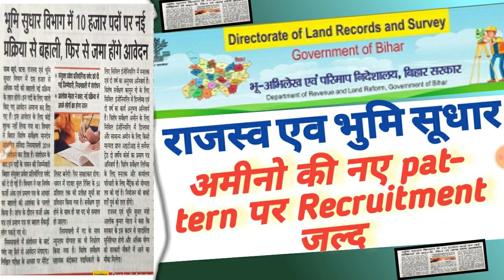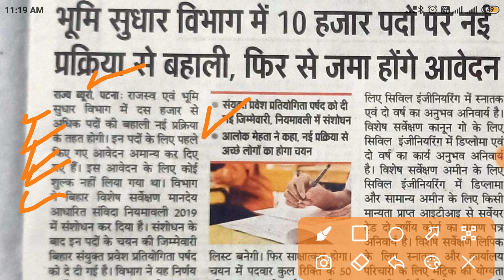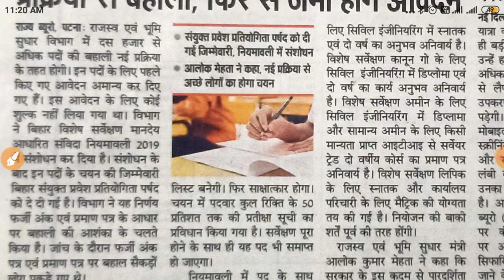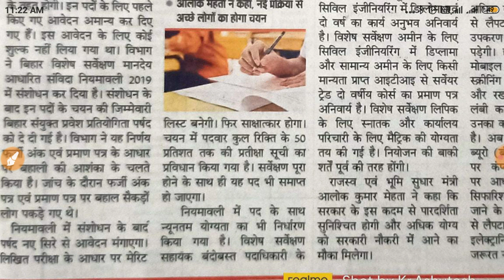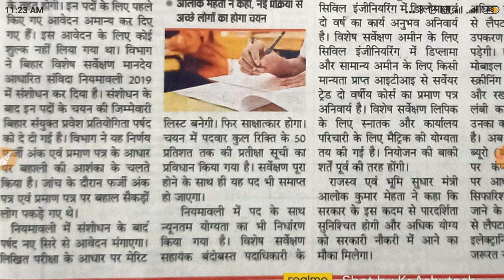Lrc New Recruitment 2022!! Changes the selection procedure!! 10101 post coming soon! junior Engineer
क्या हुआ LRC टीम और मंत्री जी की MEETING में | BIHAR LRC LATEST UPDATE

Bihar LRC latest update|| क्या बोला गया मंत्री जी के ऑफिस में😭|क्या सच में cancel हो जाएगा LRC भर्ती

Bihar lrc amin new notice 2022
Bihar lrc amin age limit 2022
bihar lrc vacancy 2022
bihar dlrs new vacancy 2022
bihar bhumi and rajasv vibhag new vacancy 2022